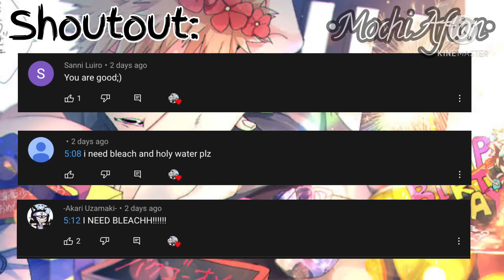|| Mha react to Midoriya Family || Part 1/? ||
Okay so the video is not mine it’s from @akutanajima3705